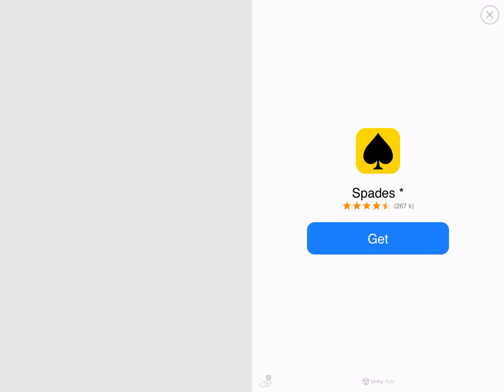Dream League Soccer DLS 2022 Ep113 Inter Milan vs Franky 0-2